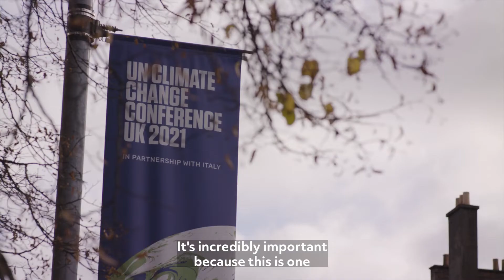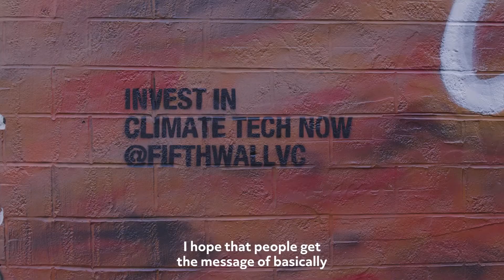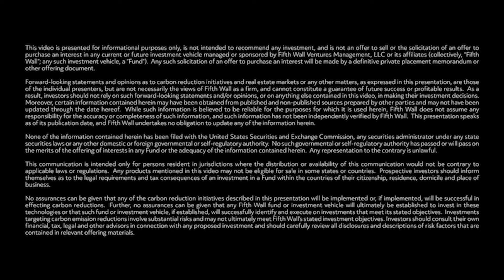The "Choose Earth" Mural: Bringing Awareness of Climate Tech to COP26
Over the past few months, we’ve staged murals around the globe to spread awareness about the real estate industry's impact on climate change. The third and final mural brought us to Glasgow, just in time for COP26. As world leaders gathered to discuss the climate crisis, we partnered with RogueOne and Portrayals to bring the conversation to the streets.